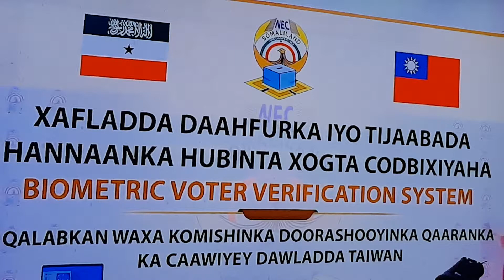Guddida Doroshoyinka:Xaladda Daahfurka & Tijaabada Hannanka Hubinta Xogta Codbixinyaha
Biometric Voter Verification System